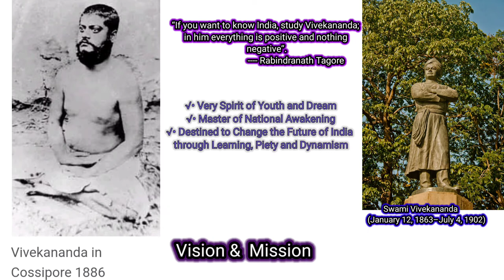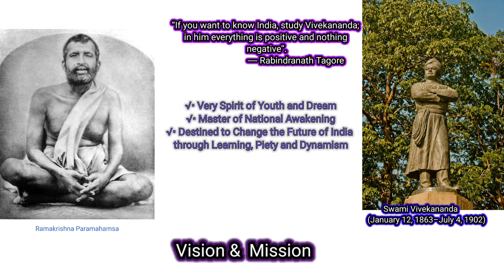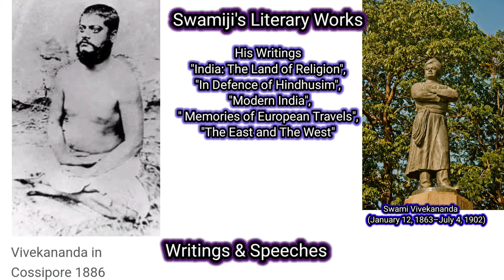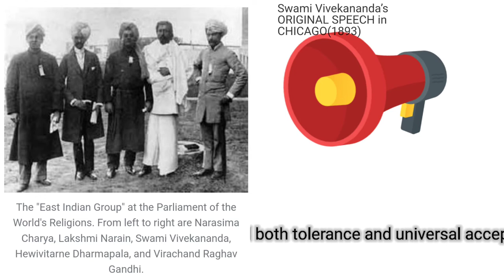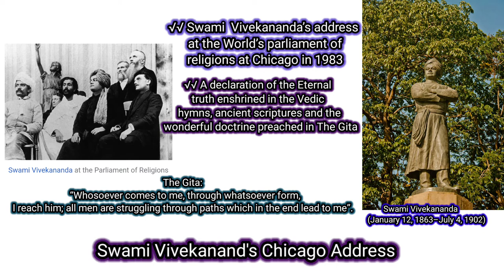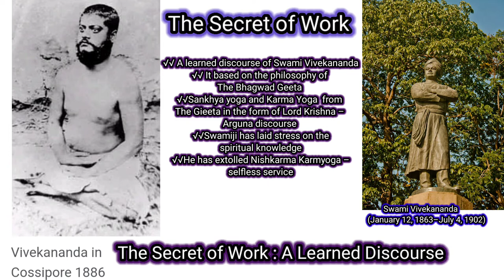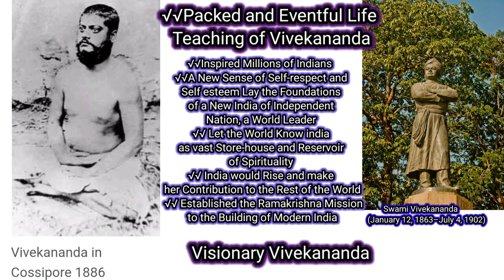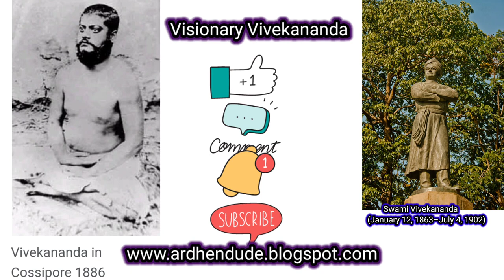How to Read Swami Vivekananda?| The Voice of India | Life & Work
Highlights

What do you learn from the life of Swami Vivekananda?
What Swami Vivekananda said about India?
What message did Swami Vivekanand give to the Indian youth?
How can I focus my mind Vivekananda?

Swami Vivekananda is the very spirit of Indian  youth and dream.  His exemplary and distinguished life impacted considerably of our cultural formation during our national awakening.  Narendranath Dutta  was destined to change the future of India through learning, piety and dynamism. After his guru’s death, Swami Vivekananda founded Ramakrishna Mission to cement the goal of mass awakening. Here is a  study of  his far reaching and profound message through his works. In understanding Indian literature in English,  you must possess a thorough knowledge of Swami Vivekanand.

Chapters
00:00 Introduction
02:47 Swami Vivekananda's Vision & Mission
04:37 Writing & Speeches
05:57 Swami Vivekananda's Chicago Speech
08:21 Voice Against Fanaticism
09:11 Social and Spiritual Manifestation
09:57 The Secret of Work
10:28 Uniqueness of Swamiji's Writing Style
11:38 Visionary Vivekananda
12:40 Conclusion